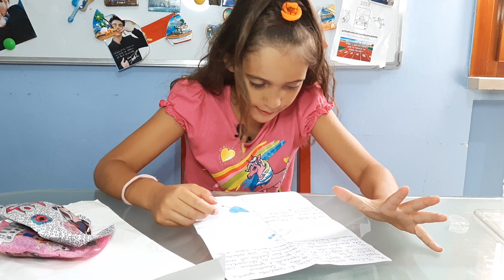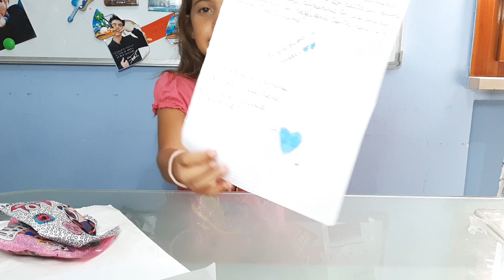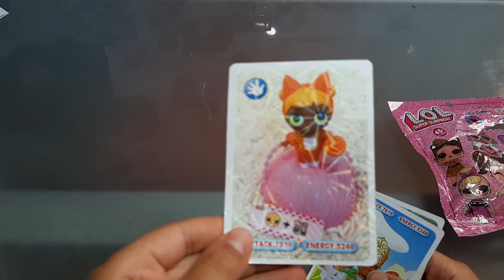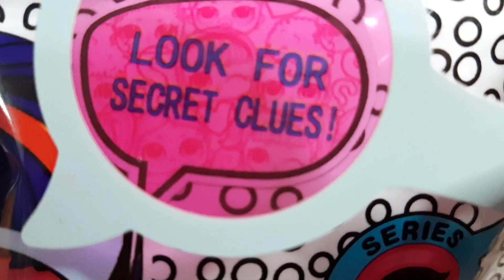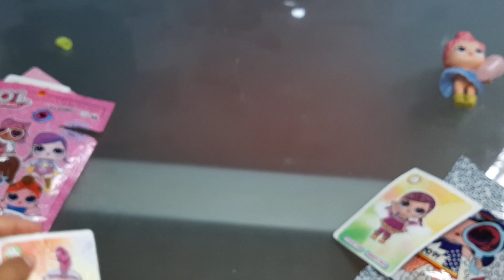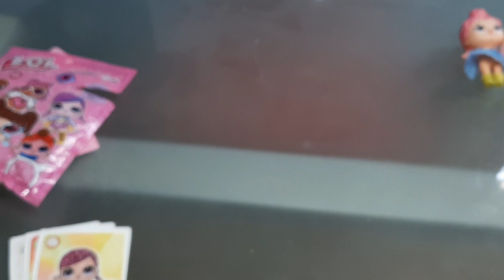APRO LOL SUPER SURPRISE E LETTERE DI ALCUNE FAN!